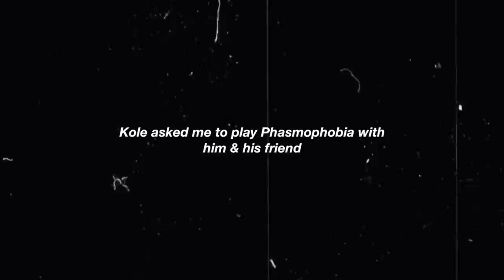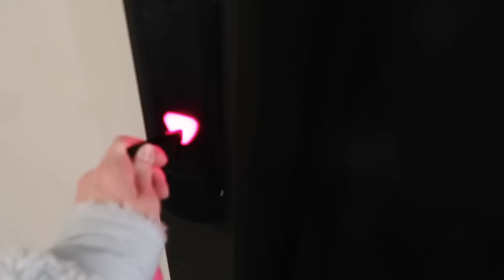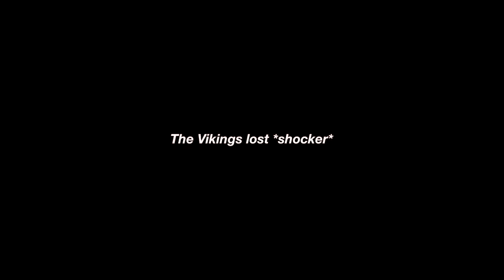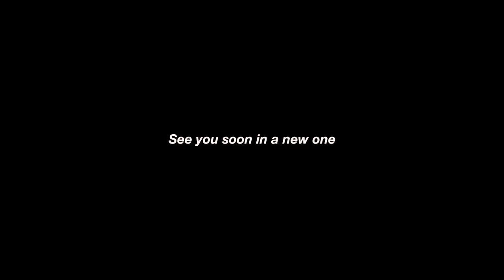fall weekend vlog: cider bar/brewery, packing etsy orders, grocery haul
today's vlog is a fall weekend in my life → (going to a hard cider bar, a local brewery, packing etsy orders, sewing new scrunchies, a grocery haul, & more!)

blue sherpa jacket

The Golden Honey Co. etsy ·

what is your job? · Radiologic Technologist + phlebotomist

uber eats · $5 off first 2 orders of $15+ → eats-juliak1151ue